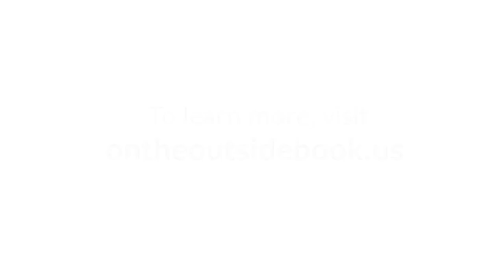Matrix Interview: David Harding, Co-Author, "On the Outside"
This short video features an interview with David Harding, Professor of Sociology at UC Berkeley and co-author (with Jeffrey D. Morenoff and Jessica J. B. Wyse) of the book "On the Outside: Prisoner Reentry & Reintegration" (University of Chicago Press, 2019).

America’s high incarceration rates are a well-known facet of contemporary political conversations. Mentioned far less often is what happens to the nearly 700,000 former prisoners who rejoin society each year. "On the Outside" examines the lives of 22 people—varied in race and gender but united by their time in the criminal justice system—as they pass out of the prison gates and back into society.

The book takes a clear-eyed look at the challenges faced by former prisoners as they try to find work, housing, and stable communities. Standing alongside these individual portraits is a substantial quantitative study conducted by the authors that followed every state prisoner in Michigan who was released on parole in 2003 (roughly 11,000 individuals) for the next seven years, providing a comprehensive view of their post-prison education, neighborhoods, families, employment, and contact with the parole system. On the Outside delivers a powerful combination of hard data and personal narrative that shows why our country continues to struggle with the social and economic reintegration of the formerly incarcerated.